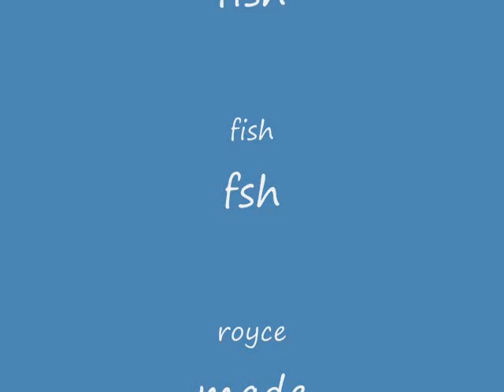fish blood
fish